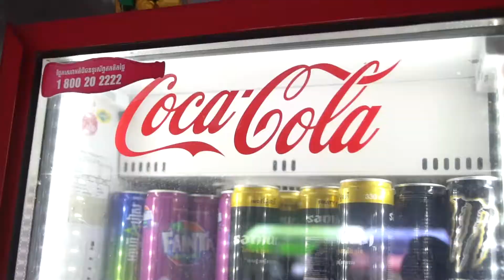Fried noodle, soups & rice from a local Cambodian restaurant in Kampot city, Cambodia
សួស្តី ចា អតិថិជនហាងយើងខ្ញុំទាំងអស់ ហាងយើងខ្ញុំត្រូវបានប្តូពីគល់ស្ពានចាស់ខែត្រ កំពត មកខាងជើងមន្ទីពេទ្យបង្អែកខែត្រ កំពតវិញ
មេត្តាមកជួយពិសាផង សូមអគុណ !
Delicious noodles with meat, noodle soup, fried rice with beef, noodle with shrimps and other authentic Cambodian food could be found at this local restaurant in Kampot city, Cambodia.